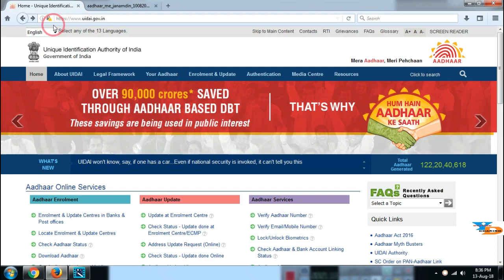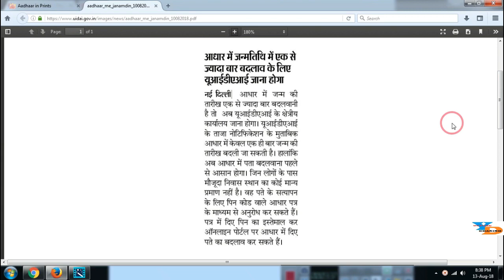आधार में जन्मतिथि अपडेट की व्यवस्था में परिवर्तन | जाना होगा UIDAI कार्यालय | AADHAR BIG NEWS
आधार में जन्मतिथि अपडेट की व्यवस्था में परिवर्तन | जाना होगा UIDAI कार्यालय -AADHAR जन्मतिथि  BIG NEWS